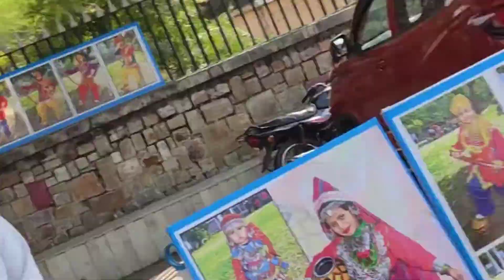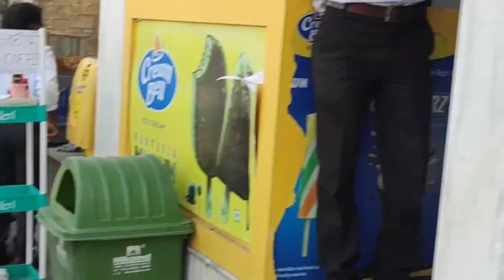Birla Temple | Lakshmi Narayan Temple |jaipur!!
Birla Temple in Jaipur!!